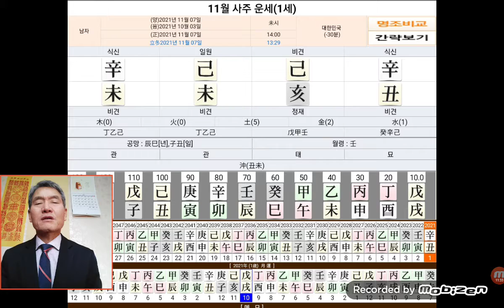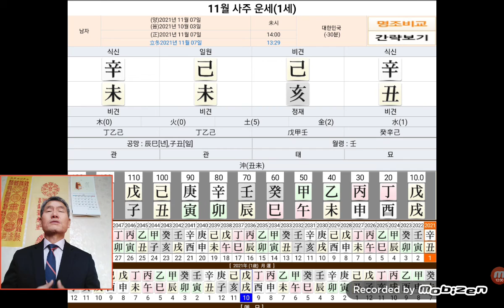11월 사주 운세 문재인 윤석열 이재명 홍준표 사주팔자 운세